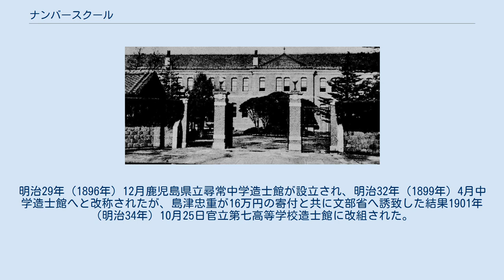ナンバースクール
第四高等学校 ナンバースクールとは、1948年（昭和23年）まで日本に存在した高等教育機関のひとつである旧制高等学校のなかで、数字を冠した学校群のことである。
 旧制高等学校は最終的には全国に39あったが、明治期に創設された旧制一高から旧制八高までは、政官界に卒業生を早く送り込んで後発の学校よりも優位に立ったため、他と区別するため、特別に「ナンバースクール」と呼ばれた。
なお、後発の官立旧制高等学校はナンバーを校名にふることを止めて自治体名を用いたことからナンバースクールと区別する意味で「ネームスクール」と呼ばれた。
但し、ナンバースクール、ネームスクールのいずれも、公文書や書籍・資料類等で使用実績があっても法律上で規定された定義名称ではなく、あくまで慣習的な愛称として用いられたもの。
 また、この存在により、旧制中等学校やその後の新制高等学校を取り巻く環境・文化にも影響を与えた。
ナンバースクールが新制大学に取り込まれて以降も、ナンバースクールを前身とする大学を他の国立大学より格上と見なす風潮が長く残った。
 第九高等学校は新潟県と長野県の間で激しい誘致合戦が繰り広げられ、互いをののしり合うほどになったため、設立されることはなかった。
 第一高等中学校（東京）、第三高等中学校（大阪のちに京都）に継ぐ全国3番目の高等中学校として明治19年(1886年)11月に官立山口高等中学校が設置された。
中学校令による五学区のうち山口県は京都府と同じ第3学区に属していたが、藩校山口明倫館を母体とした県立山口中学校の資材を提供し、年間1万9千円運営費を地元有志の寄付で負担することを条件に文部省より特例的に認可されたものである。
「山口県民のための高等機関でありたい」という想いより数字を冠さず山口の名を残したが、県外出身者が殺到し県内出身者の入学が2割に落ち込み設立趣旨に合わなくなった事や地元寄付に依存した運営が厳しくなった事から等9万5千円の寄付とともに国庫移管が行われ明治38年に(1905年)廃校となり高等商業学校に改組された。
 藩校造士館は明治3年(1870年)に廃校となったが、明治17年(1884年)島津忠義が県庁に委託した基金4万4621円と年々9400円ずつの定額寄金により鹿児島県立中学造士館が開設され、忠義の請願により明治21年(1888)1月文部省管轄の官立鹿児島高等中学造士館となった。
この時、島津家が「造士館」の称を留めることを強く希望したため数字を冠さなかった。
島津忠義らの寄付資が生み出す利息などによって運営されたが、中学校卒業生が不足し定員割れが慢性化していたほか、「官立」と冠していながら国庫による支出が皆無で授業料が高く貧困による退学者が多かった。
明治29年(1896)9月「都合により」廃校となった（「鹿児島学校と三州義塾　史料と政治的背景についての考察」（芳即正）には「当然運営経費の増加が見込まれ、島津家ではその負担に堪え得ないとして、明治29年度で高等中学造士館は廃止することになった」とある）。
明治29年（1896年）12月鹿児島県立尋常中学造士館が設立され、明治32年（1899年）4月中学造士館へと改称されたが、島津忠重が16万円の寄付と共に文部省へ誘致した結果1901年（明治34年）10月25日官立第七高等学校造士館に改組された。